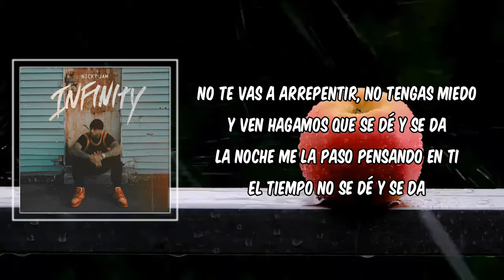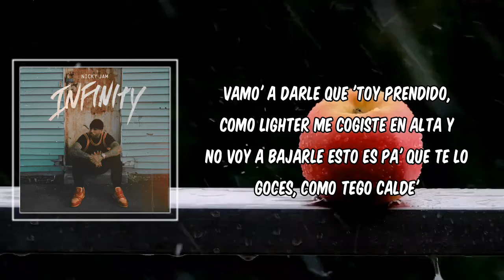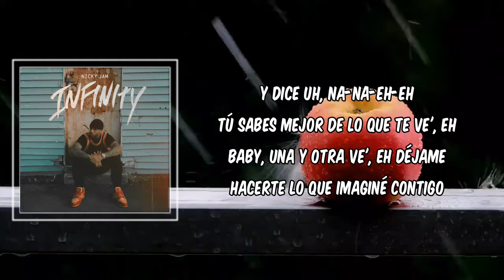Nicky Jam - Se Dé Y Se Da (Lyrics)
Se Dé Y Se Da by Nicky Jam
Album:  Infinity

Se Dé Y Se Da Lyrics:

Arreglemos lo que nos pasa
Dime tú qué haces hoy
Date una vuelta por casa
Si le llega' a donde estoy

No te vas a arrepentir, no tengas miedo y ven
Hagamos que se dé y se da
La noche me la paso pensando en ti
El tiempo no se dé y se da

Quiero arreglar lo que hice mal, ven, quédate hasta tarde
Déjame hacerte lo que pienso, déjame enseñarte
Quiero arreglar lo que hice mal, si pones de tu parte
Yo quiero estar adentro 'e ti, no quiero imaginarte

Vamo' a darle
Que 'toy prendido, como lighter
Me cogiste en alta y no voy a bajarle
Esto es pa' que te lo goces, como Tego Calde'

Sí, ponte pa' mí
Que llevo tiempo detrás de ti
¿Pa' qué terminar así
Si puedes terminar aquí?

Y dice uh, na-na-eh-eh
Tú sabes mejor de lo que te ve', eh
Baby, una y otra ve', eh
Déjame hacerte lo que imaginé contigo

Yo tengo un vicio de tu cuerpo
Yo sé que tú quieres conmigo, vamo' a verno'
Lo que tú tiene', eso se hizo pa' comerlo
Me gusta ganar, si contigo yo no pierdo

N-I-C-K
Nicky, Nicky, Nicky Jam
Dímelo, Botlock
Dímelo, Ríos
La Industria Inc
Yey-yey

Se Dé Y Se Da